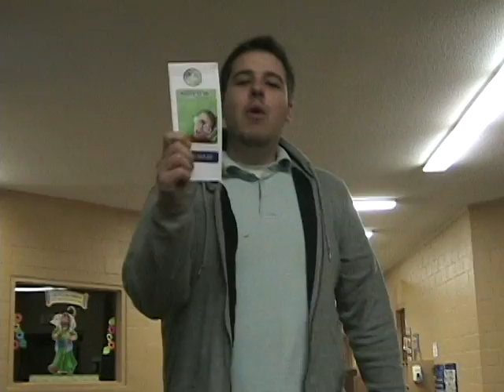jr high retreat invite.avi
Shake it up jr high retreat 2010